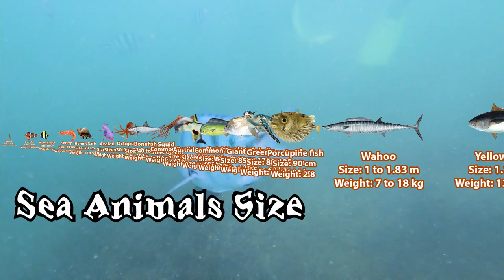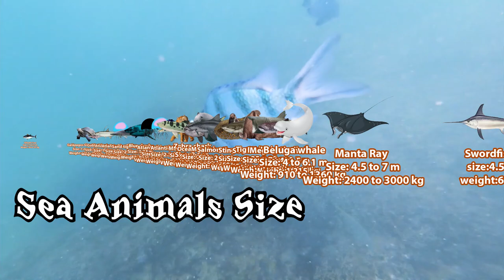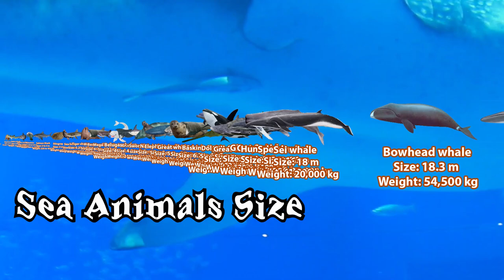"Underwater Sea Animals Size Comparison 2022"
🌊🐠 Welcome to Knowledge KNL! Dive into the depths of the ocean with our Underwater Sea Animals Size Comparison for 2022. 🌟 In this video, we explore the incredible variety of sea creatures and compare their sizes in their natural underwater habitats. Whether you're fascinated by marine life or just curious about how different sea animals stack up, this video is for you!

📏 In this video, you'll discover:

The size differences between various sea animals, including fish, sharks, and marine mammals
Stunning underwater visuals that highlight the scale of these amazing creatures
Fascinating facts about their sizes, lengths, and weights
🔍 What you'll learn:

How the smallest and largest sea animals compare
Interesting size-related facts about popular and lesser-known marine species
Visual comparisons to enhance your understanding of oceanic giants and minuscule marvels

All information presented in this video is based on current knowledge and available data. Sizes and measurements may vary among individual species. For more detailed and specific information, please refer to marine biology resources and scientific studies.

Thanks:
Thank you for tuning in to Knowledge KNL! We appreciate your support and interest in our educational content.